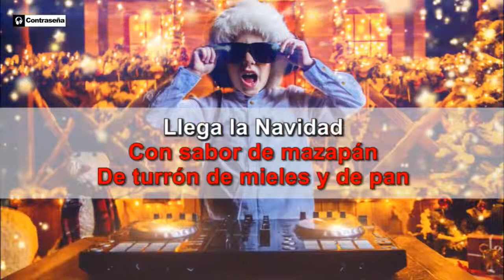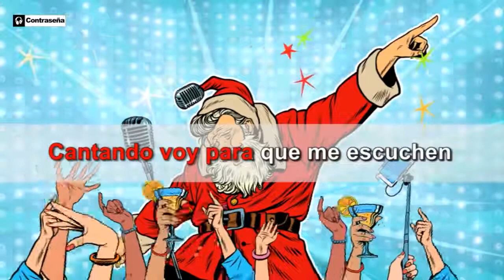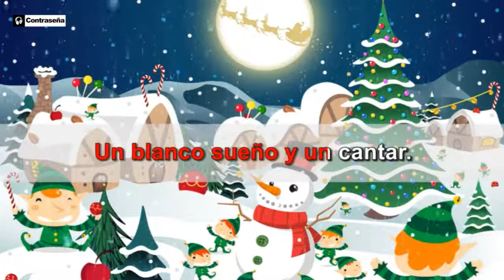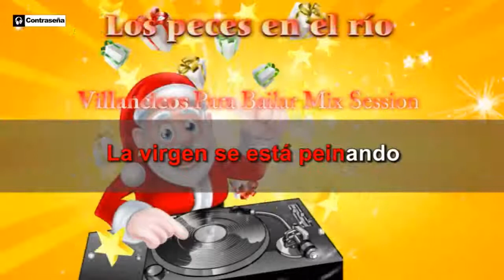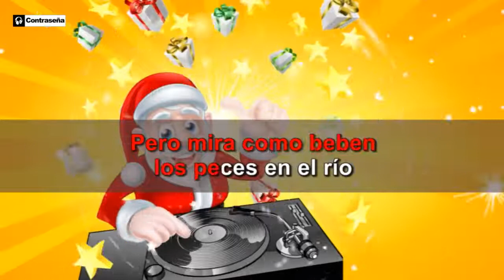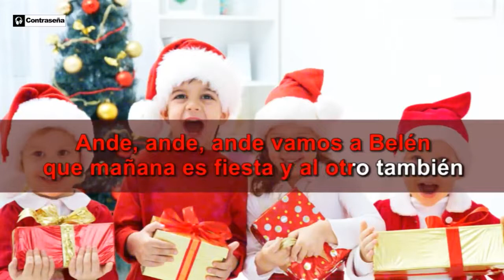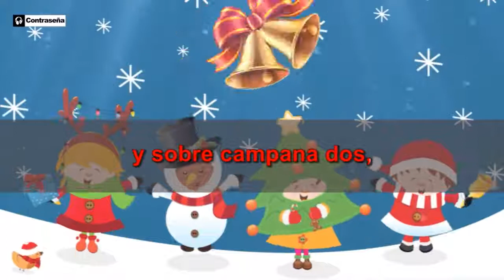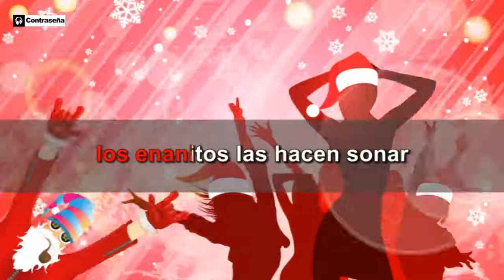Villancicos para Bailar, Mix Navideños 2022, Musica ¡Feliz Navidad! Noel, Canciones de Navidad Mix